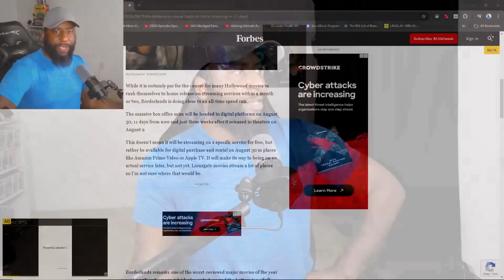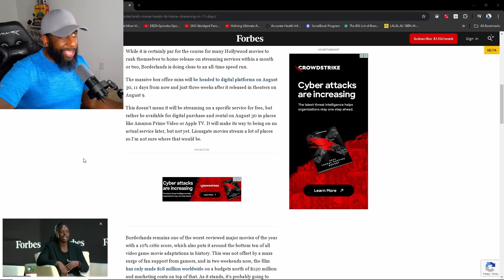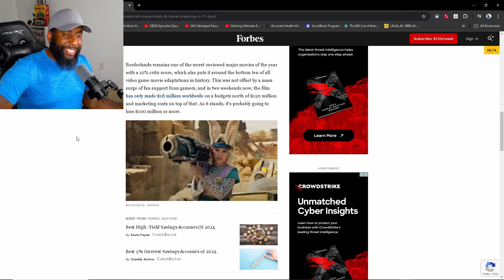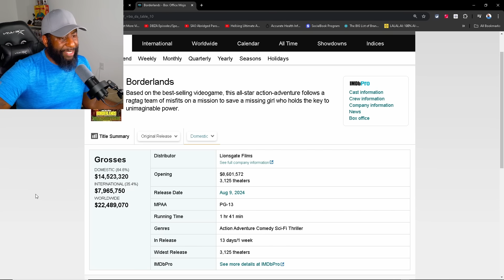Borderlands Pitch Meeting [Reaction]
Watch Mike's reaction to the @PitchMeetings for Borderlands!!

BORDERLANDS Synopsis:
Returning to her home planet Pandora, an infamous bounty hunter forms an unexpected alliance with a ragtag team of misfits. Together, they battle alien monsters and dangerous bandits to uncover one of Pandora's most explosive secrets.

Let me know if you have a favorite part from this Pitch Meeting in the comments below or on the On My Mind Discord